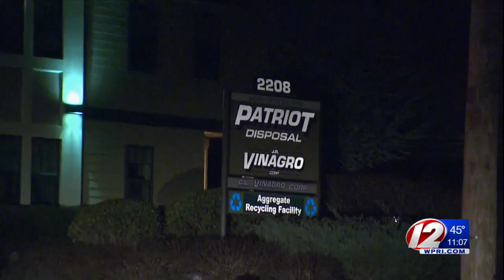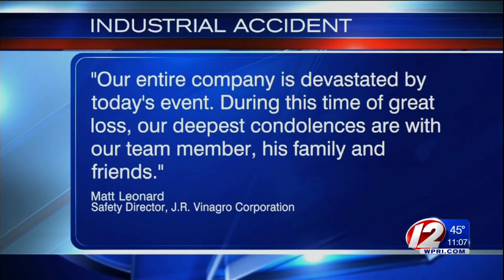Johnston industrial accident follow-up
Police were called to Plainfield Pike shortly after 8:30 a.m. Tuesday for reports of an industrial accident.